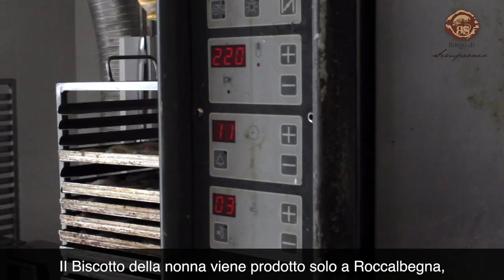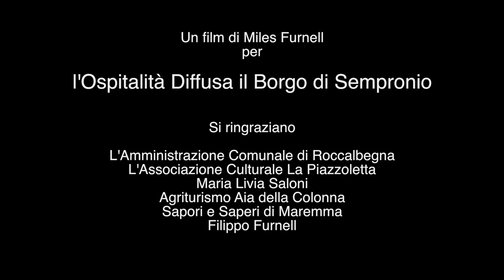Il Biscotto della Nonna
Prodotto per L'Associazione La Piazzoletta e il Borgo di Semproniano (GR)